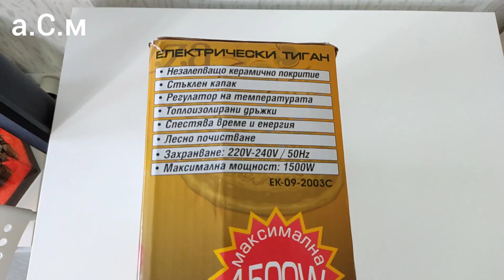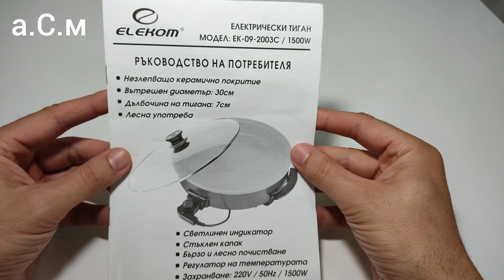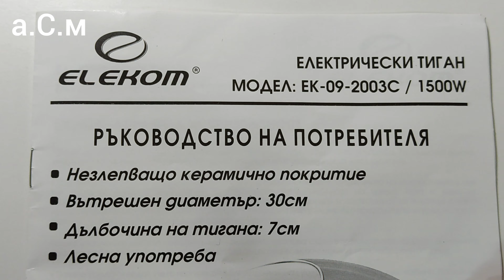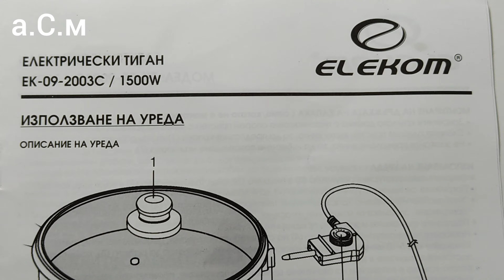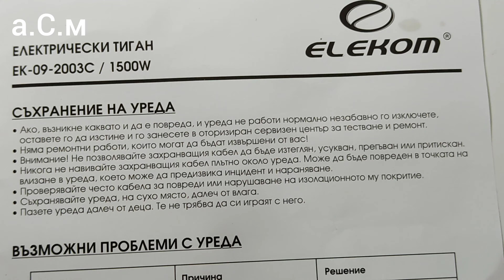ЕЛЕКТРИЧЕСКИ КЕРАМИЧЕН ТИГАН ЕЛЕКОМ а.С.м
а.С.м НЕЗАЛЕПВАЩ КЕРАМИЧЕН ТИГАН ЕЛЕКОМ Модел: ЕК-09-2003С 1500W Диаметър 30см. Дълбочина 7см.